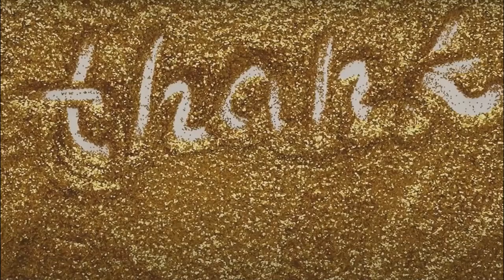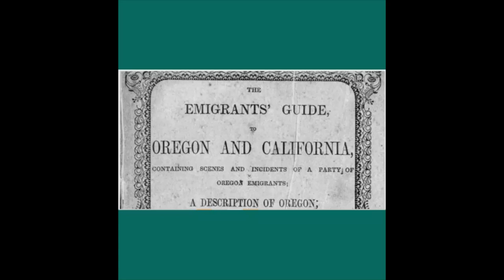Donner-Reed Party: The Worst Migration Disaster!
Hello everyone! In today's video of Keto & Krime, I will be talking about Donner party, also known as the Donner-Reed Party, a group of an ill-fated American band who were trapped by heavy snow in the Sierra Nevada. Unfortunately, the survivors resorted to cannibalism of the dead.

𝐋𝐞𝐭'𝐬 𝐝𝐢𝐯𝐞 𝐢𝐧𝐭𝐨 𝐭𝐡𝐞 𝐜𝐚𝐬𝐞!

The families of brothers George and Jacob Donner and local businessman James Reed left for the fertile land of California on April 14, 1864. A dozen of teamsters and employees joined the party. On their way, they were trapped in the unpredicted heavy snow in the Sierra Nevada.
They lost dozens of cattle, valuables, their members, and food on their way. And when the situation got out of hand, and people started starving, they resorted to the cannibalism of the dead.

It has been the worst disaster involving overland migration to California.
 Donner party was named after the expedition's captain name George Donner.

𝐓𝐨 𝐤𝐧𝐨𝐰 𝐦𝐨𝐫𝐞 𝐚𝐛𝐨𝐮𝐭 𝐭𝐡𝐞 𝐆𝐞𝐨𝐫𝐠𝐞 𝐃𝐨𝐧𝐧𝐞𝐫 𝐩𝐚𝐫𝐭𝐲, 𝐲𝐨𝐮 𝐜𝐚𝐧 𝐟𝐨𝐥𝐥𝐨𝐰 𝐭𝐡𝐞 𝐥𝐢𝐧𝐤